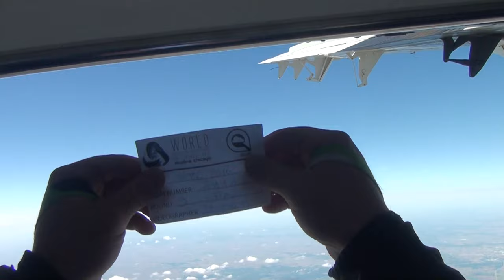VR4 FEMININ Saut 9 ChampMonde 2016 CVideo of Courtesy FAI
Vol Relatif à 4 féminin : Sophia PECOUT (Capitaine),  Christine MALNIS, Clémentine LE BOHEC, Pamela LISSAJOUX, Michel LAYNAUD (Vidéoman), Gaëlle GIESEN (Remplaçante)